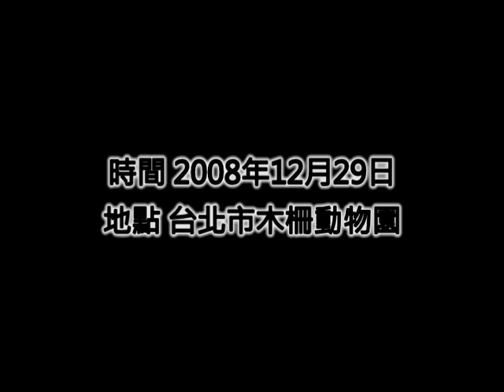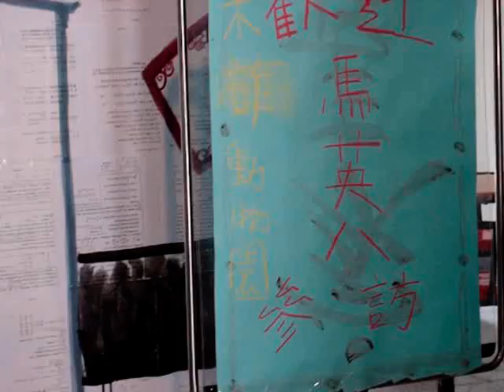團團圓圓熊貓02 字幕完成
受訓練的團團圓圓到底有什麼陰謀呢